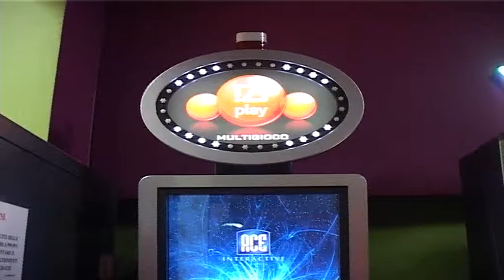TG (29/11/2018) - SLOT E SALE GIOCHI: IL CONSIGLIO DI STATO DA RAGIONE AL COMUNE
TG (giovedì 29 novembre 2018) - Colpo di scena sul regolamento comunale di Selvazzano Dentro per sale giochi e locali con slot machine. Il Consiglio di Stato ha capovolto la decisione del Tar del Veneto che un anno fa aveva bocciato le nuove disposizioni ritenendole talmente «sproporzionate» da precludere quasi ogni attività di gioco sul territorio comunale. Il Consiglio di Stato viceversa ha riconosciuto sul tema un'ampia discrezionalità del Comune, e il cosidetto "distanziometro” di almeno 500 metri da siti ritenuti sensibili nel contrasto alle ludopatie cone una decisione adeguata alla consistenza del problema.